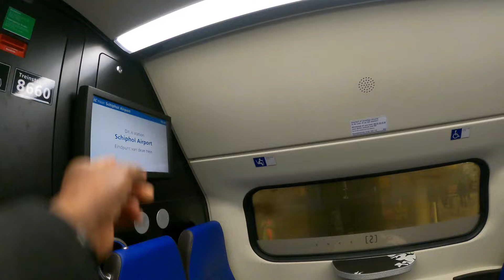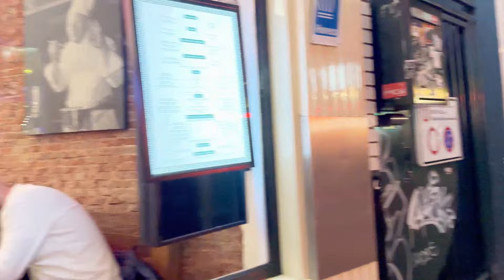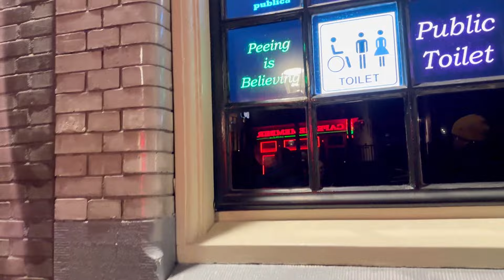Discovering Amsterdam's Famous Red Light District: A Must-visit For Travelers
A Traveler's Dream Destination